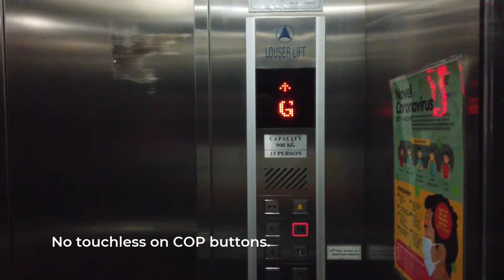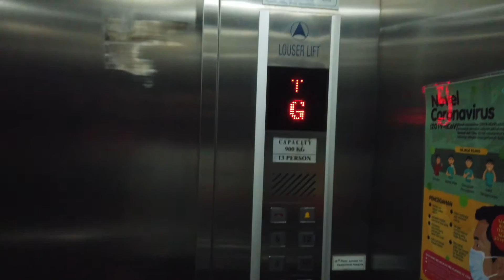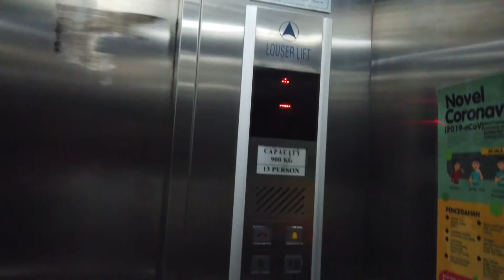Louser Elevators with Outside Touchless Buttons - Wisma Nusantara Annex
A Louser elevator with touchless buttons. Idk why there only touchless buttons in G. This elevator has a shaky ride most of the time.

Taken date: August 29th, 2020
Capacity: 900kg / 13 persons
Floors served: G, 1-10, 12 (12 floors)
Fixtures: Jinlix BT-32X
Year Installed: 2005
History: Original